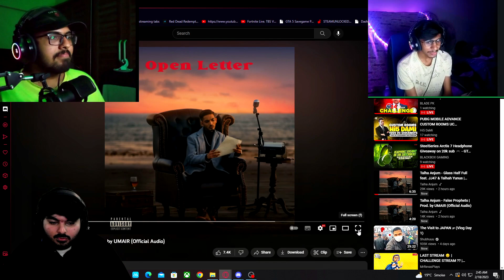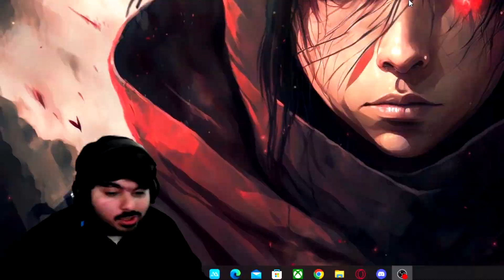OPEN LETTER - TALHA ANJUM | UMAIR | REACTION | iAndroid Gaming